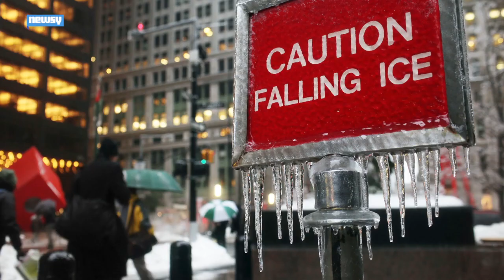Thundersnow, Freezing Rain And Sleet: What's The Difference?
Thundersnow is rare but usually comes with large amounts of snow. Sleet bounces off surfaces, while freezing rain sticks to them.